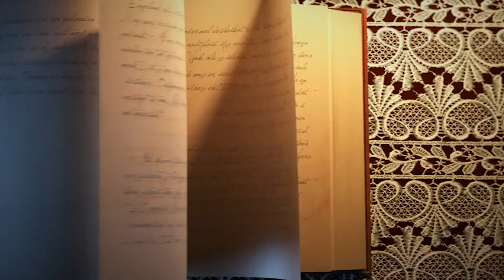5. Юбилей книги. Э. Хемингуэй. Старик и море. 70 лет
Подготовил студент 3 курса образовательной программы "Журналистика" Казахстанско-Американского свободного университета Поспелов Артем